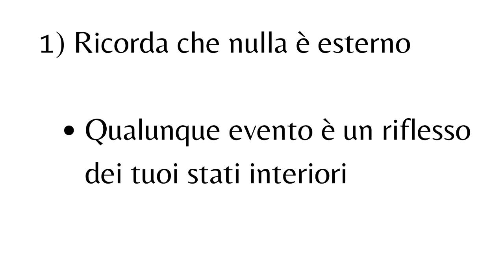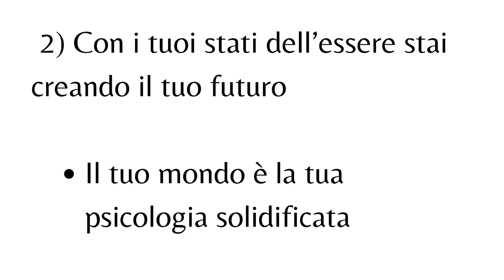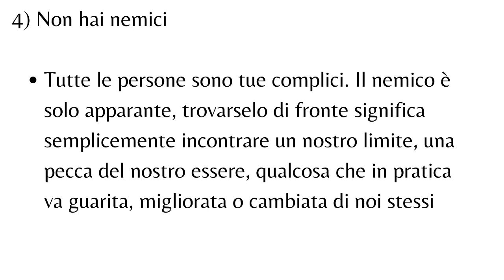Come Crei la tua Realtà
La legge di attrazione e creazione della realtà. Per approfondire clicca qui

⭐ 💥💥 Per il videocorso "SPRIGIONA IL POTERE DEL TUO SUBCONSCIO" clicca qui

0:00 Cause ed effetto invertite
1:24 Si attrae ciò che si è
2:30 La trappola del tempo
4:30 L'esterno è interno
6:33 Se cambi, la tua vita cambia
8:20 Le 4 regole da ricordare

👉 Sono stato l'arma segreta di molti formatori nel campo della crescita personale, scrivendo 10 libri come Ghostwriter per loro.
👉 Sono esperto di riprogrammazione del subconscio
👉 Ho prodotto oltre 500 articoli sulla crescita personale e oltre 360 video
👉In diversi libri vengo ringraziato